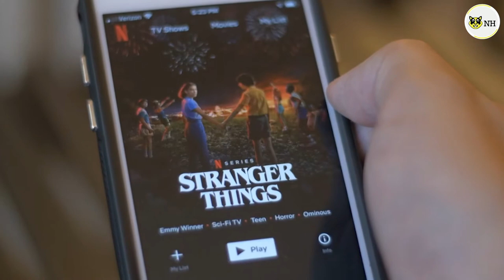How Do OTT Platforms Make Money ? | OTT Business Model | Netflix , Voot , Alt Balaji | NewsHamster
Nowadays OTT Platforms have become the daily part of every house. More than half of India is watching content on the OTT platform. Many OTT platforms in the online market are doing exceptionally well like Netflix, Amazon Prime Video, Alt Balaji, Vootselect, etc.OTT streaming has provided access to the new at-home setting, which is advantageous. The younger generation supports selecting online streaming services. It's because the desire to learn more is always stoked by the need for new and original content. As a result, it is guaranteed that healthy stories will be enjoyed in the comfort of homes.
But have you ever imagined how OTT platforms make money by streaming a variety of content across devices worldwide?

Let's watch in this video!